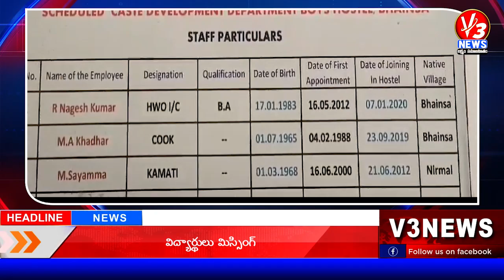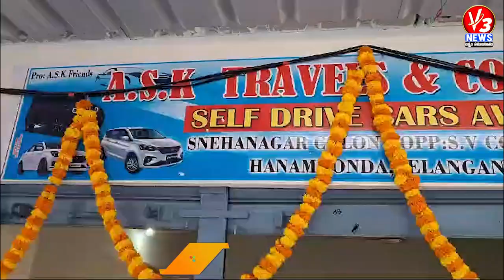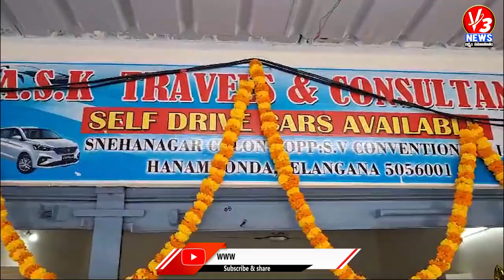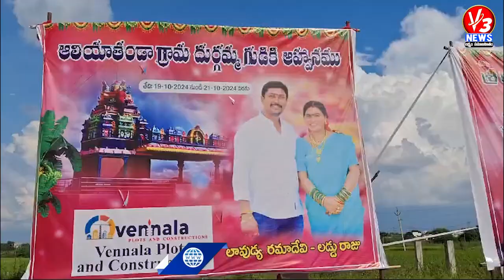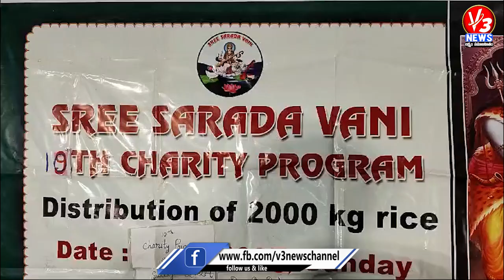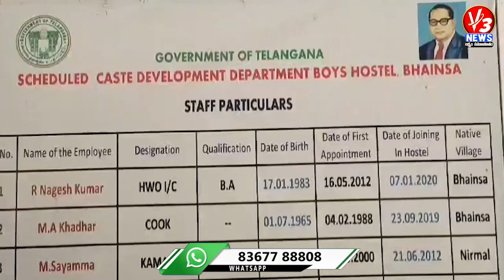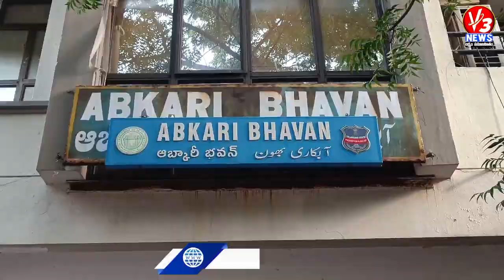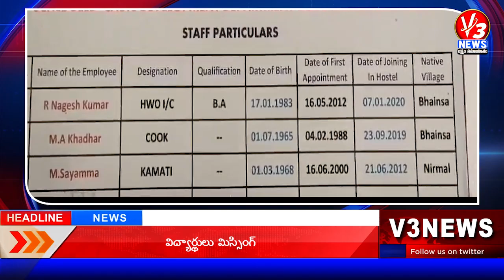7 PM News Bulletin 23-10-2024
7 PM News Bulletin 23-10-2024